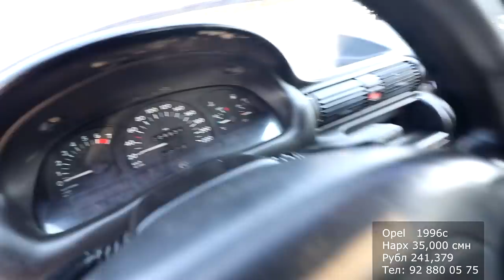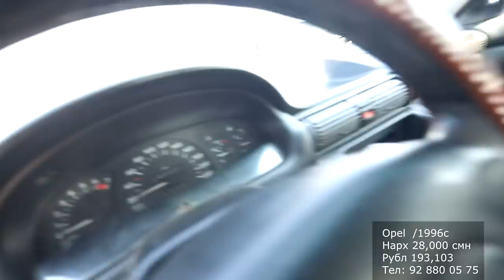Мошинбозор Худжанд 18 04 2020 Авторынок Опелхо